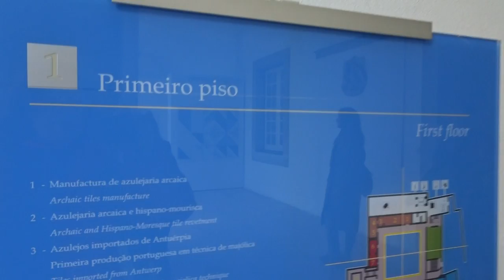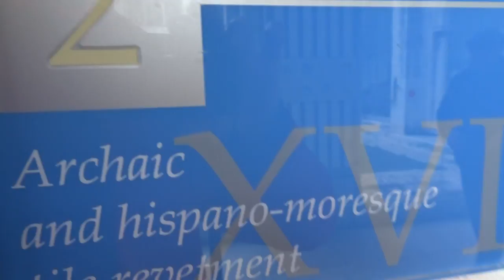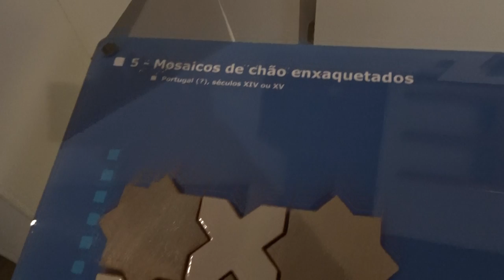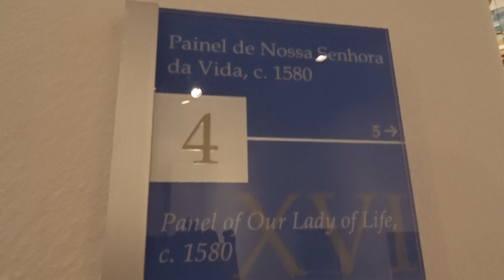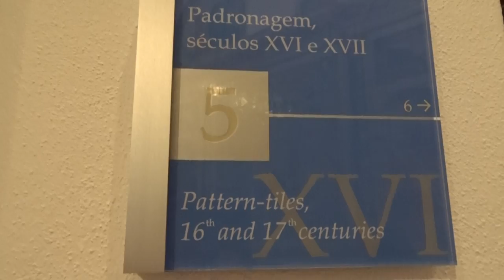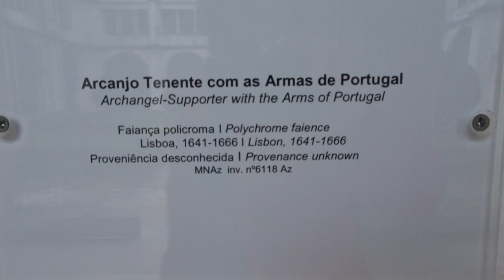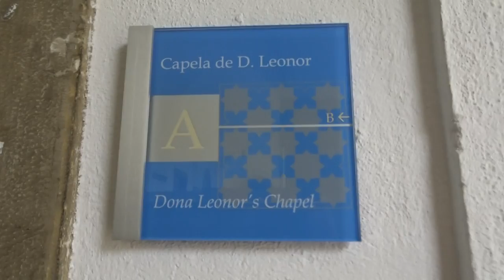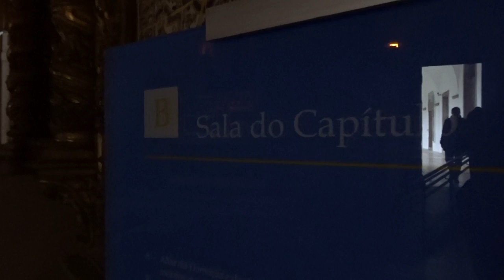Museu do Azulejo Lisboa Portugal 2018 #1